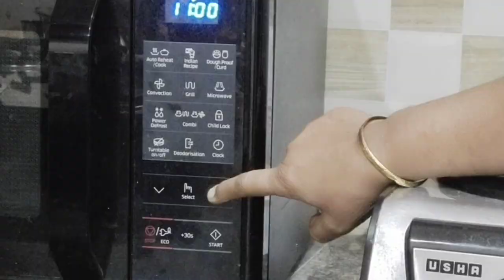Samsung 28 liter microwave oven cooking Demo/ Make pizza in Convection Mode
Samsung 28 liter microwave oven has microwave, convection and grill modes. In this video, I have made pizza in Convection mode in 11 minutes at 200 degree celcius.